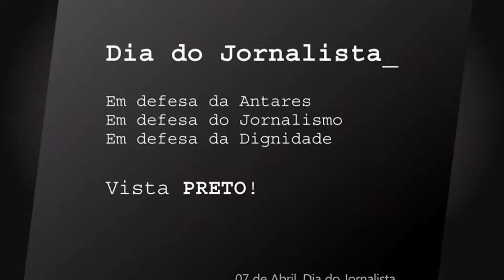Manifestações marcam dia do jornalista